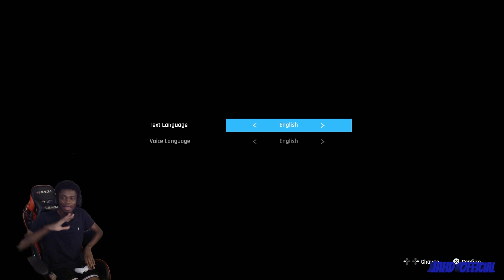Gooner Soul's is back 😈